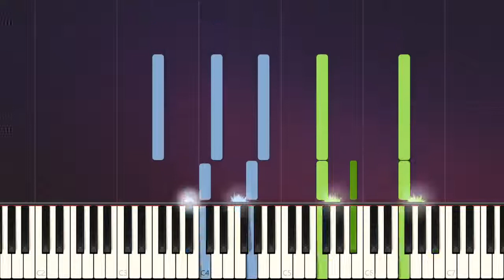Nogizaka46 - Ima, Hanashitai Dareka ga Iru ~ EASY PIANO Tutorials Slow